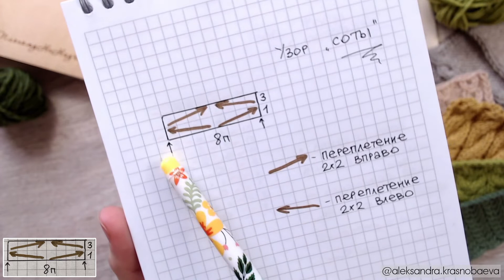Узор Соты спицами. Видеоурок Александры Краснобаевой